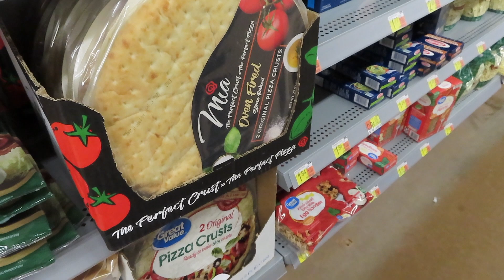We Make Christmas Pizza & Play Our Favorite Christmas Songs |VLOGMAS DAY 3 -skip 2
Vlogmas Day 3: We make "Christmas" Pizza and cookies while giving you all an insight on our holiday playlist!

Let us know what videos y'all want!!